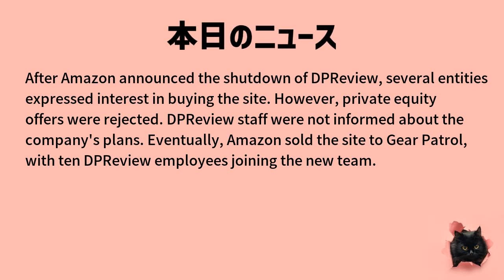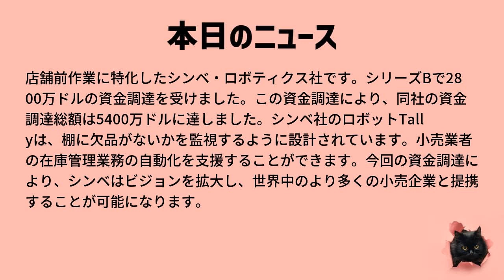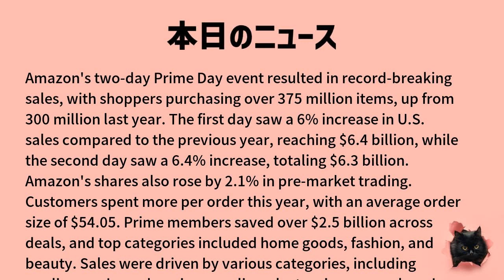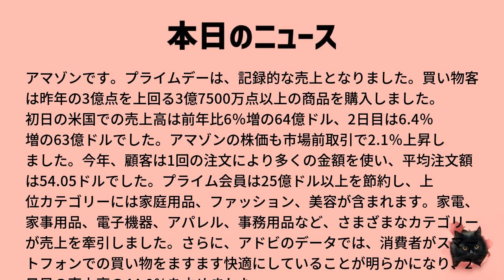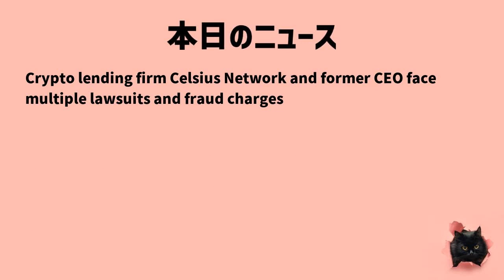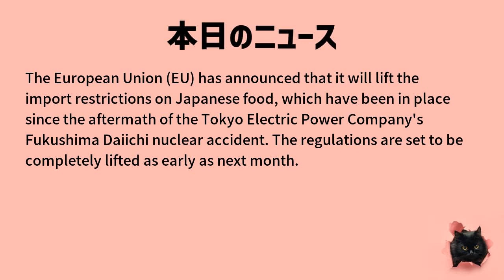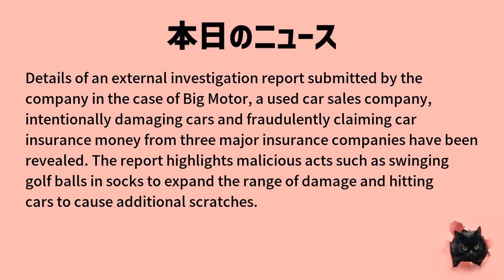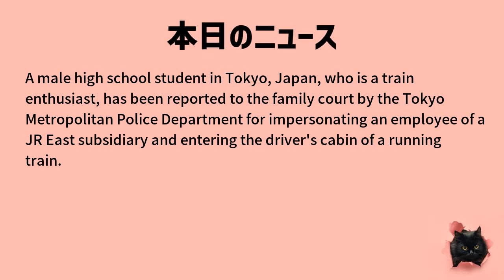【日英対訳！毎日英語ニュース】7月14日「Amazon Sells DPReview to Gear Patrol」